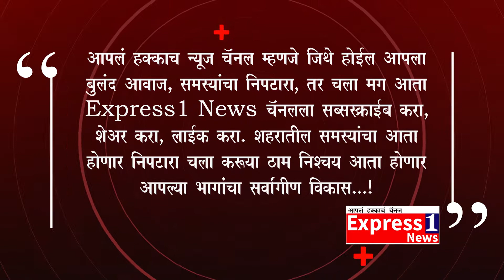वार्ड क्रमांक 12 भोईवाडा परिसरात घाणीचे साम्राज्य पसरल्याने नागरिक हैराण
वार्ड क्रमांक 12 भोईवाडा परिसरात कचऱ्याची खूप मोठ्या प्रमाणात समस्या निर्माण झाली आहे परिसरातील संबंधित नगरसेवकांना तक्रार करून सुद्धा काहीच उपयोग होत नाही. परिसरात घाणीचे साम्राज्य पसरल्याने परिसरातील नागरिकांना याच्या मोठ्या प्रमाणात त्रास सहन करावा लागत आहे आणि यामुळे परिसरात साथीच्या आजारांनी देखील डोके वर काढले आहे. आणि याच्या  फटका लहान बालकांना आणि आभाळ वृद्धांना मोठ्या प्रमाणात बसत आहे. परिसरातील कोणताच नगरसेवक या परिसरात समस्या सोडवण्यासाठी न आल्याने परिसरातील नागरिकांनी संतप्त प्रतिक्रिया दिली आहे.

परिसरातील नगरसेवकांना फोन करून सुद्धा कोणीही यायला तयार नाही असा आरोप परिसरातील नागरिकांनी केला आहे परिसरातील नगरसेवक काम कमी आणि फोटो सेशन जास्त करतात असा देखील आरोप यावेळी माध्यमांशी बोलताना परिसरातील नागरिकांनी केला आहे परिसरात लवकरात लवकर स्वच्छता व्हावी अशी मागणी देखील एवढी करण्यात आली आहे .

धुळ्याहून अब्दुल रहमान मलिक यांची रिपोर्ट